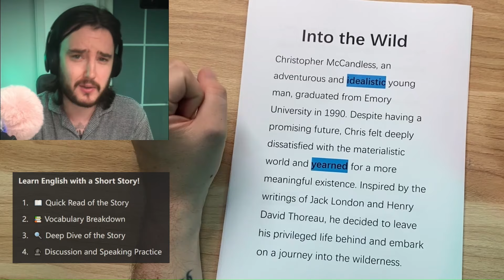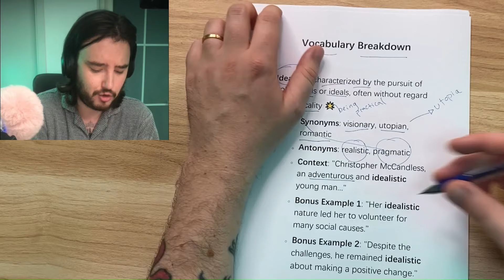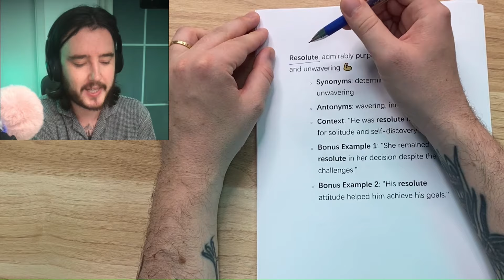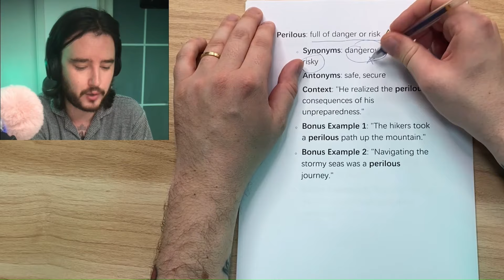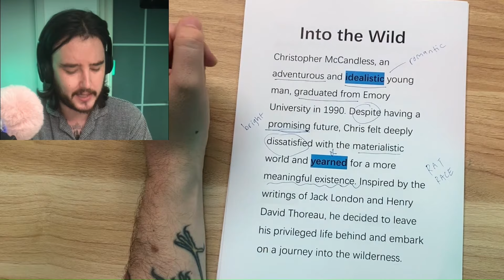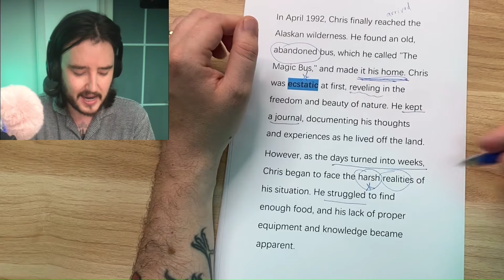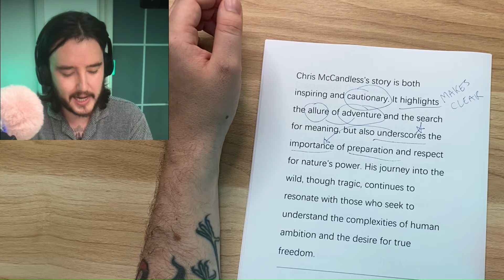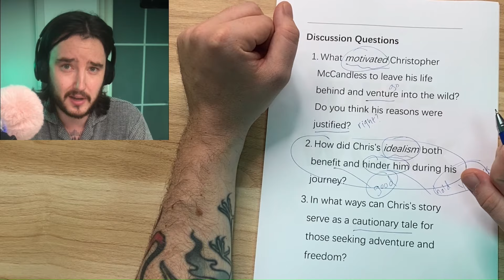The BEST Way to Learn English - FULL POV Deep Work Session (*Into the Wild*)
Click 'JOIN' to become a channel member for huge benefits! 💪

Welcome to English is EZ! 🌟

Hi, I’m Connor, your host! On this channel, I use a SLOW, CLEAR, and DIRECT approach to:
- 📖 Telling stories
- 📚 Explaining grammar
- 📝 Providing useful English tips

Feel free to use my channel to improve your listening and English comprehension skills.

🌟 This is a new channel... consider yourself an early investor! 🌟

Timestamps:
00:00 - Welcome!
00:28 - Quick Read of Story
04:16 - Vocab Breakdown
23:30 - Deep Dive into Story
37:25 - Spoken English Practice